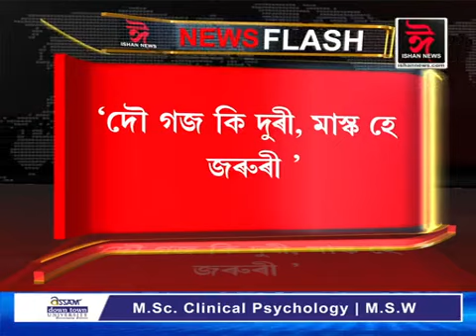প্ৰধানমন্ত্ৰী নৰেন্দ্ৰ মোদীৰ সতৰ্কবাণী। যে‌তিয়ালৈকে ভেক‌চিন নাহে তে‌তিয়ালৈকে হওক সাৱধান